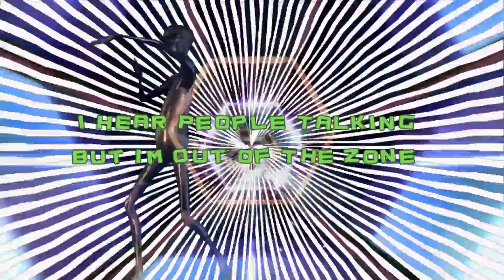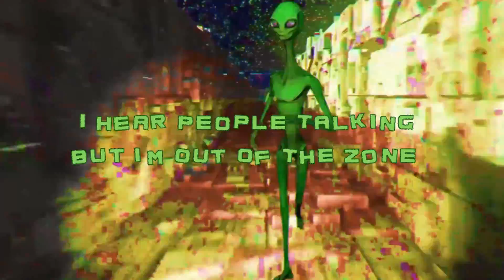Let me be your friend